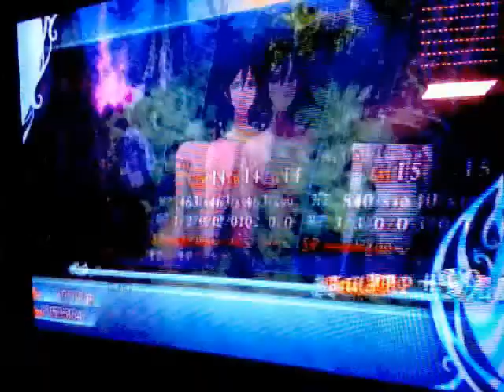Let´s Random Arc Rise Fantasia [GERMAN] - Part 1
random gedöööns